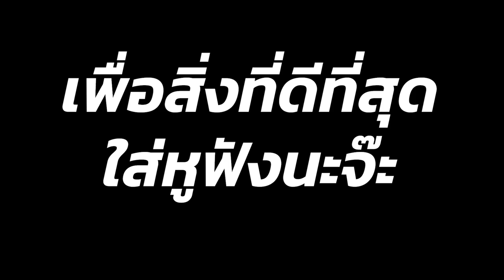[Vtuber]Hi-light มาหาพี่สาวแสนสวย อดใจไว้นะตัวฉัน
เป็นไลฟ์ ASMR ที่ดีมากๆ พร้อมกับ
รูป 2D Live จากท่าน @asuka111art